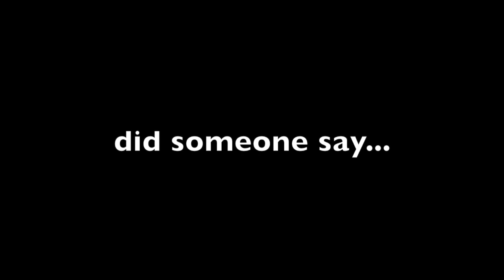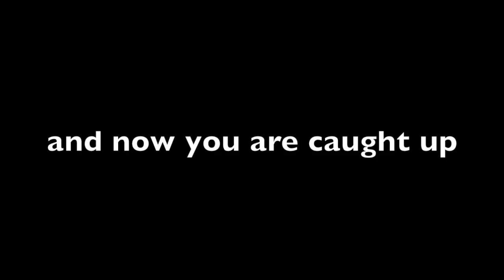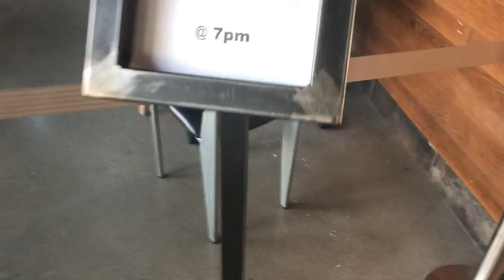VLOG 4: MY FAVORITE PLACE ON EARTH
lets take a journey to a magical place